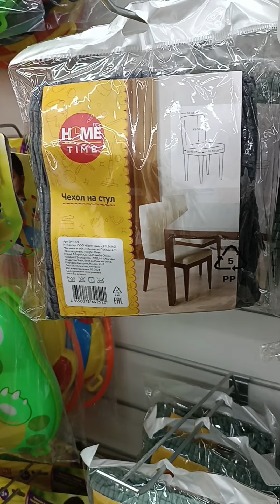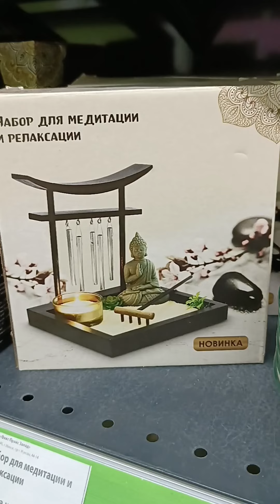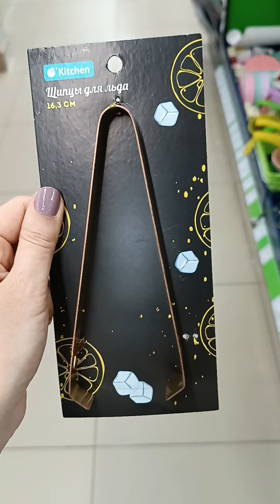💜 Уютная атмосфера 💜 с помощью интересных элементов декора для дома и кухни